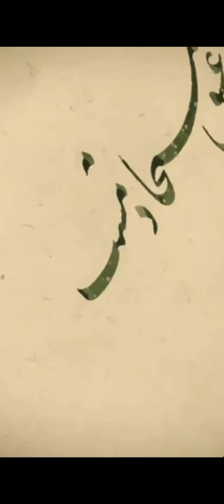روائع الخط الفارسي-Farsy calligraphy